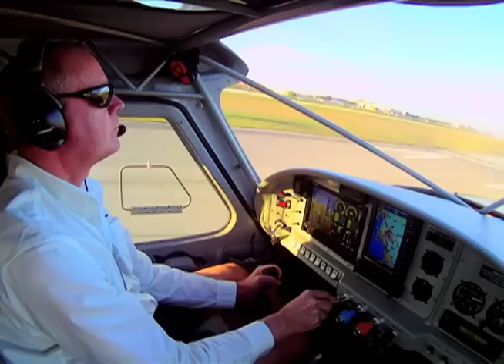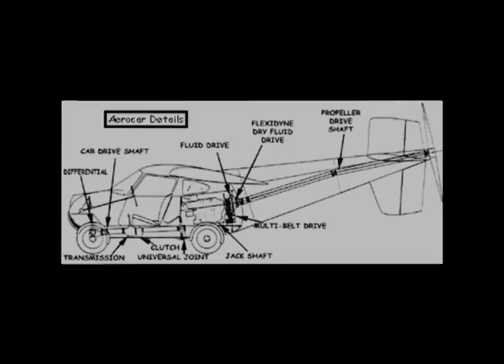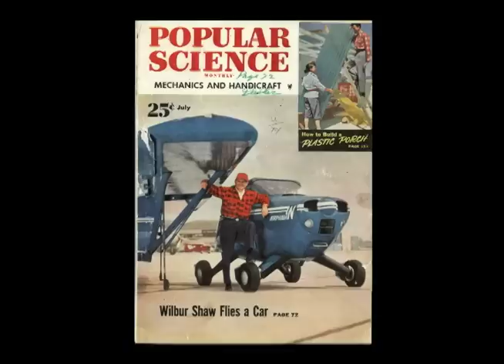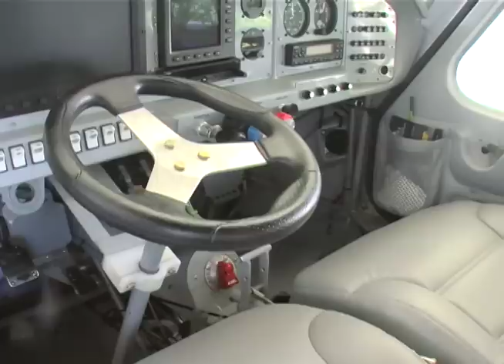PD-2 Shell Point TV version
The PlaneDriven PD-2 roadable airplane explained and demonstrated by it's developer, Trey Johnson. This version as shown on Shell Point TV's "Shell Point Today" show.